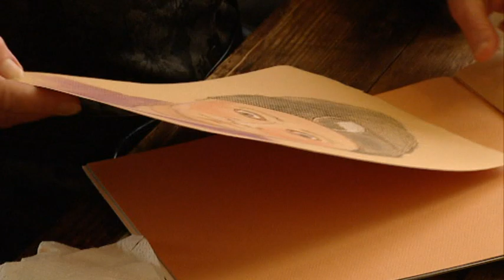Proefkonijnen - Hoe betrouwbaar is je geheugen na een overval?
Dennis en Valerio worden overvallen door een man met een worst. maar wat weten ze verder?

Check voor meer materiaal van Proefkonijnen!